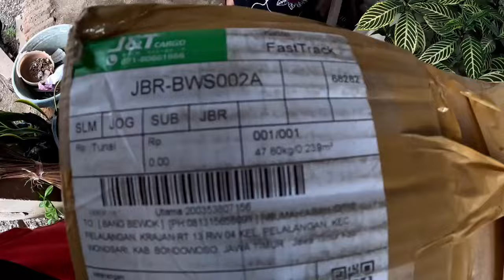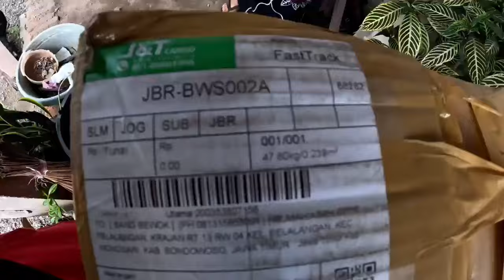ALHAMDULILAH‼️ABAH DAPAT KIRIMAN PAKET SEGEDE PINTU DARI HAMBA ALLAH